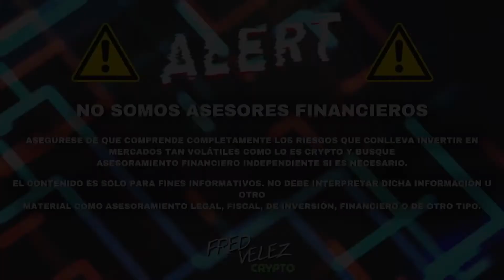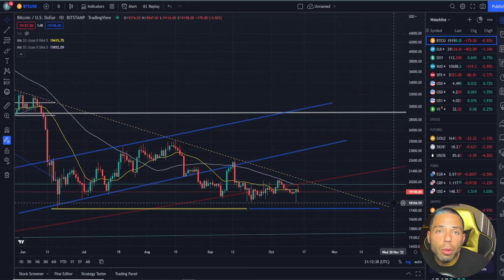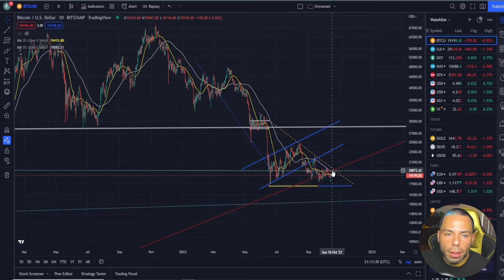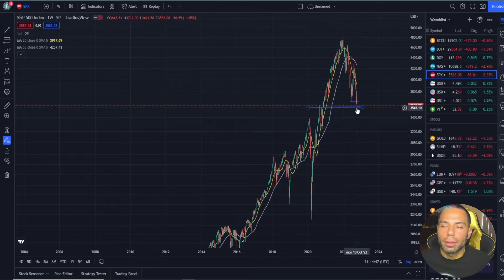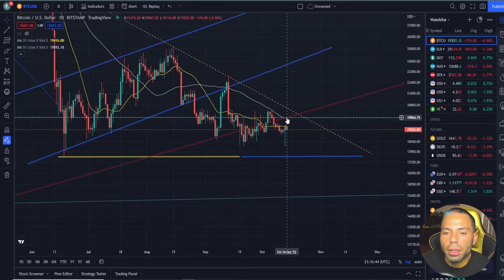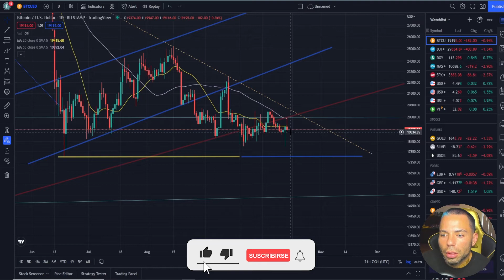BITCOIN TIENE QUE TOMAR UNA DIRECCIÓN | ANÁLISIS TÉCNICO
FTM METAMASK:

ID de Cadena: 250
Símbolo: FTM

AVAX METAMASK:

ChainID: 43114
Symbol: AVAX

BNB METAMASK:

ChainID: 56
Symbol: BNB

**PROYECTOS NODES**

*MARKETPLACE NFT*

*VIDEOS RECOMENDADOS*